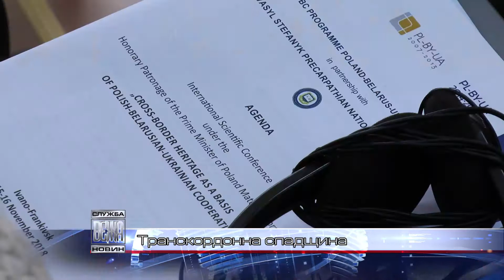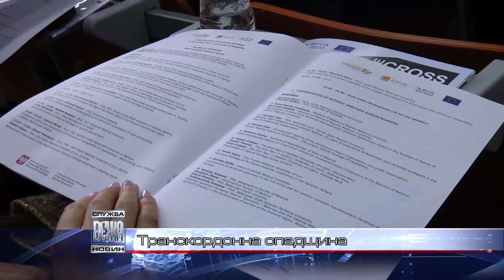В Івано-Франківську відбулася Міжнародна наукова конференція "Транскордонна спадщина"